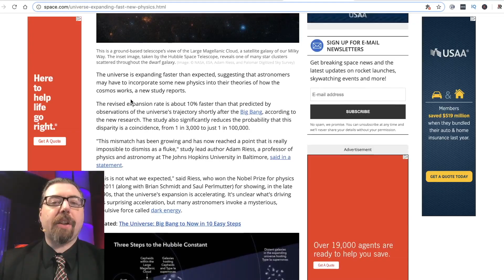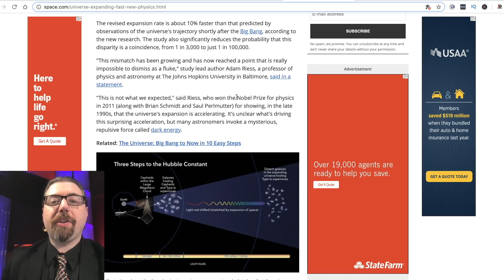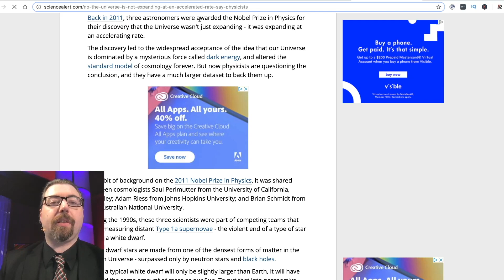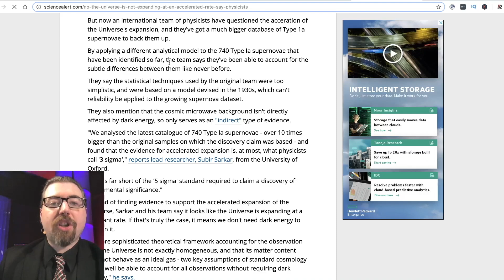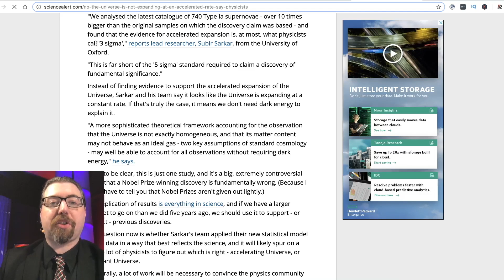Universe Expanding So Fast New Physics Are Now Required?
You've never heard this before!!

This is a clip from the episode " Is the universe expanding?"